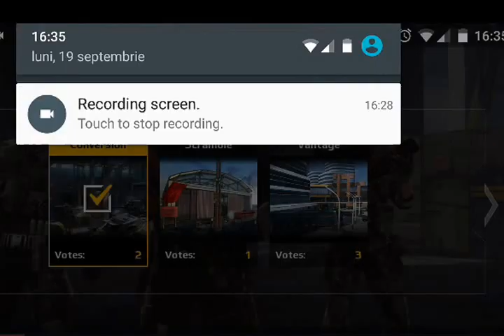MC5-download-action-games-apk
Game: Modern Combat 5: Blackout
By: Gameloft
Multiplayer - VIP on Canals
Multiplayer - FFA (Free For All) on Streets
Modern Combat returns! Watch the first exclusive teaser of Modern Combat 5, the next chapter in the blockbuster FPS franchise on smartphones & tablets!
Step into the action as the latest installment in the best FPS series raises the bar for shooters once more! Create a squad, add your friends and test your individual and team skills against other squads in Modern Combat 5: Blackout!